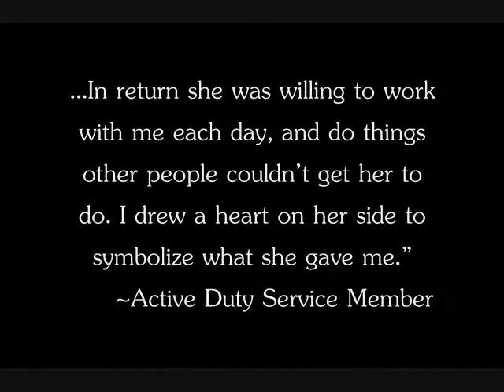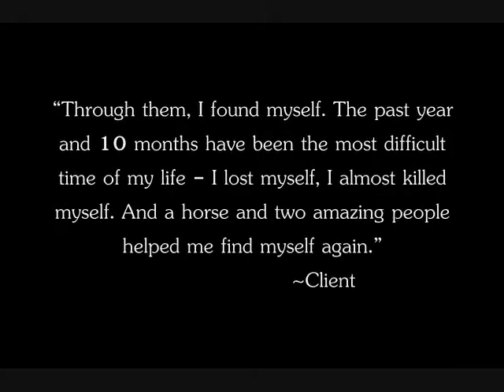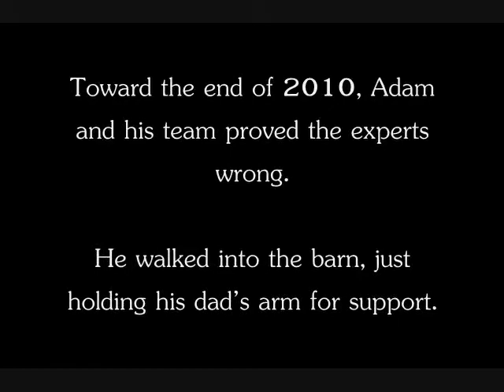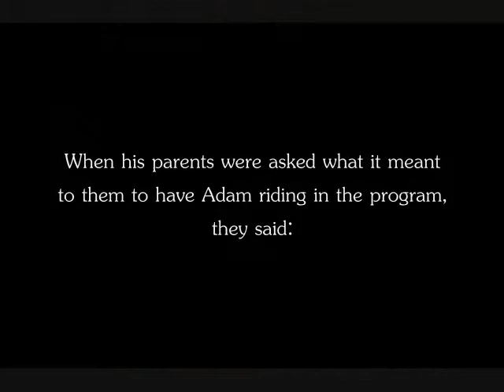PPTRC 0002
We would like to thank the students at UCCS for creating this amazing video to tell our story here at PPTRC.

Song on the video belongs to Hans Zimmer, Song title is Homeland.  Track is available at: